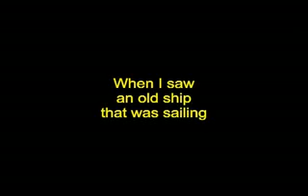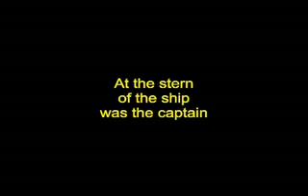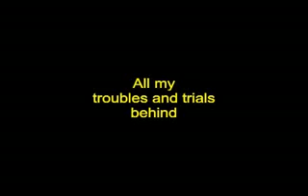The Old Ship of Zion-4.avi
THE OLD SHIP OF ZION